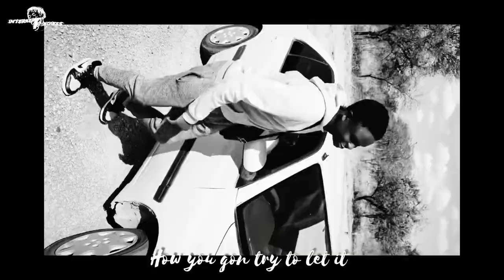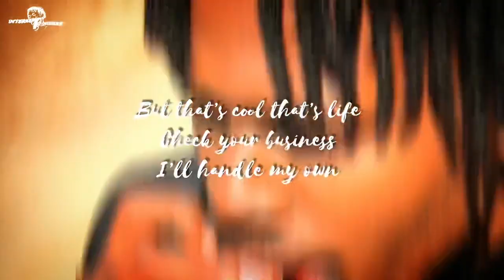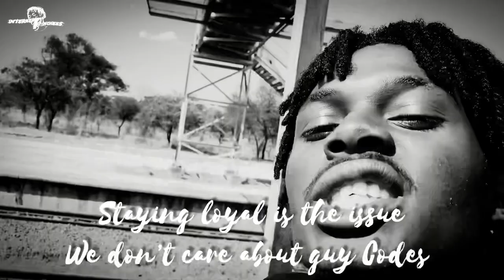101Trapdawg - Cold Business 💸 (Official Music Video)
Cold Business

Written and directed by : 101Trapdawg
Shot by : Mukanya Visuals
Chopped and Edited by : 101Trapdawg
Produced by : 3astByo
Engineered by : Madcool Rec

Interact with 101Trapdawg

INTERNETRENCHES 2023 💰